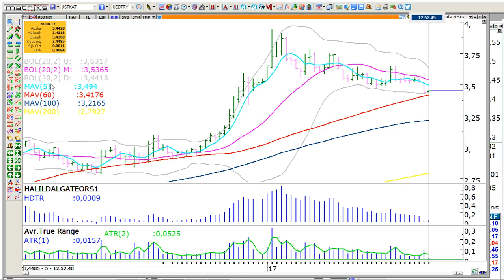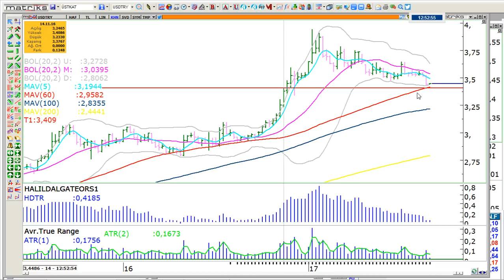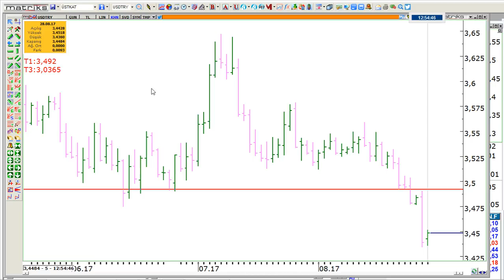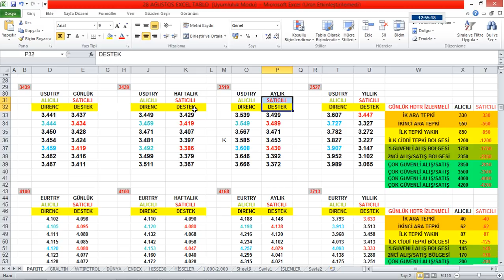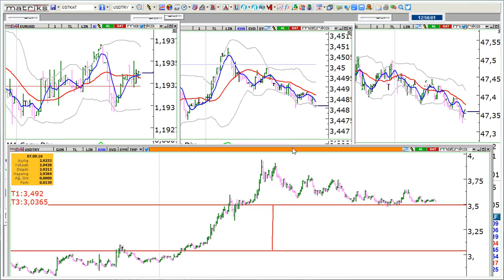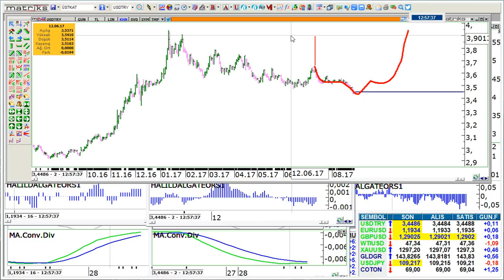28 AĞUSTOS DOLAR ORTA VE UZUN VADE SENARYOMUZ